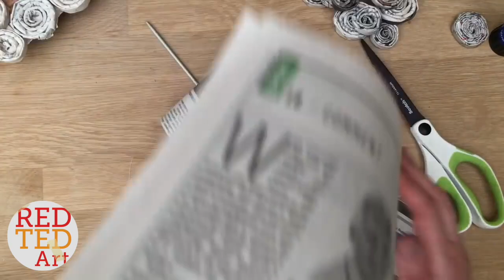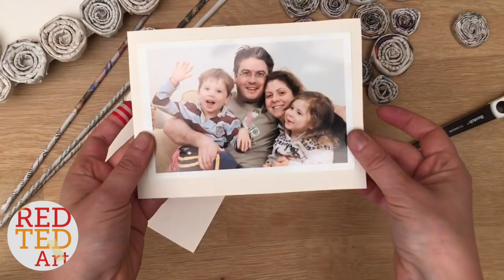5 Mothers Day DIYs - Cute & Easy Mother's Day Gift Ideas - DIYs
Last minute DIY Mothers Day Ideas - Cute & Easy Mother's Day Gift Ideas - DIYs for you to make for Mom on Mother's Day.  Love these simple DIY Gifts - perfect Mother's Day Craft! So fun and cute and easy. Nothing like a Homemade Gift for Mother's Day. CLICK FOR INFO